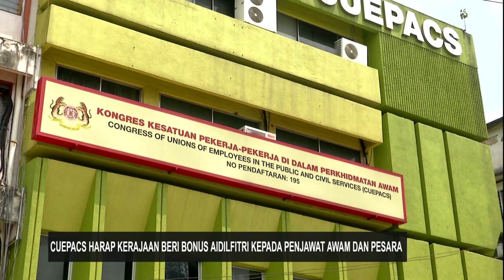CUEPACS Harap Kerajaan Beri Bonus Aidilfitri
Kongres Kesatuan Pekerja Dalam Perkhidmatan Awam CUEPACS berharap kerajaan memberi bonus Aidilfitri kepada penjawat awam dan pesara.